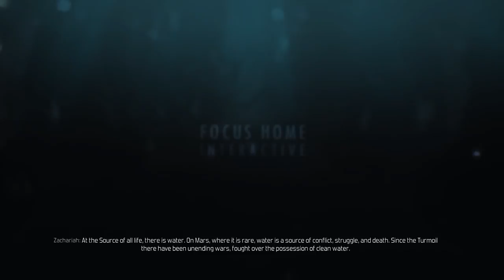Playing Games - Technomancer: Starting Off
Let's try out Mass Effect mixed with The Witcher 3. I mean... Technomancer.